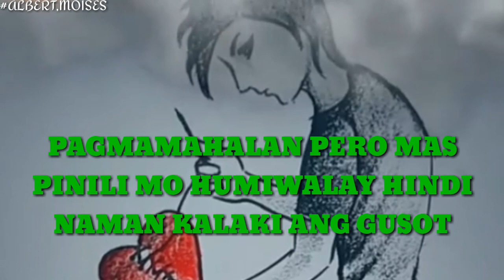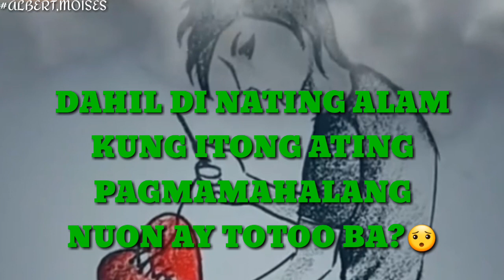"TULA" PARA SA MGA TAONG "INIWAN"😯😢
Madami ang ganito sa totoon buhay hnd alam kong bakit iniiwan ng walang dahilang
*no copyright